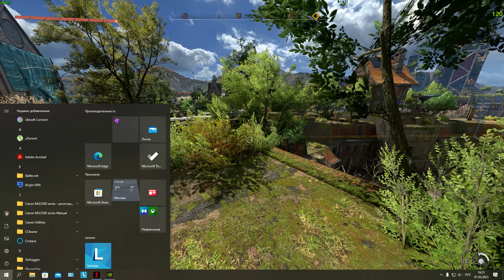Как убрать мыло Dying Light 2 ?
Dying Light 2 Настройки графики. В этом видео я показываю , как настроить графику в игре Даинг Лайд 2, что бы убрать мыльную картинку, повысить четкость изображения и контрастность графики. Данные настройки можно применить практически на любой видео карте.